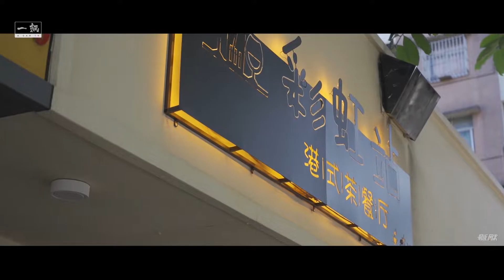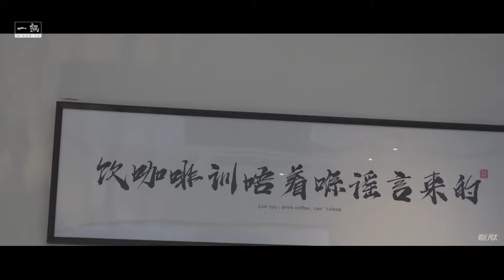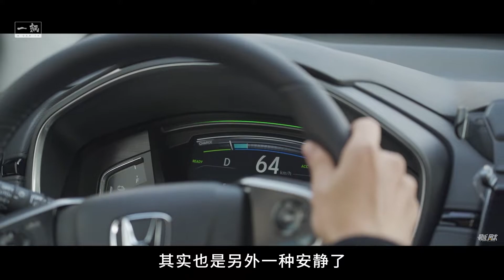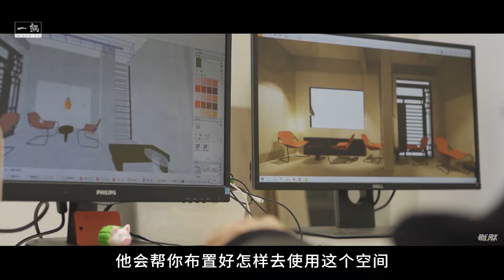最近周末|茶餐厅KOL的佛山“好型”之旅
首本茶餐厅美食指南，已经坐实我茶餐厅KOL的身份，哪怕是北京、上海，我都能带着你找到最本土的茶餐厅味道。这期我们从呼声最高的佛山出发，带着好型的室内设计师和好型座驾皓影锐·混动，来开启最新一期的茶餐厅美食指南。